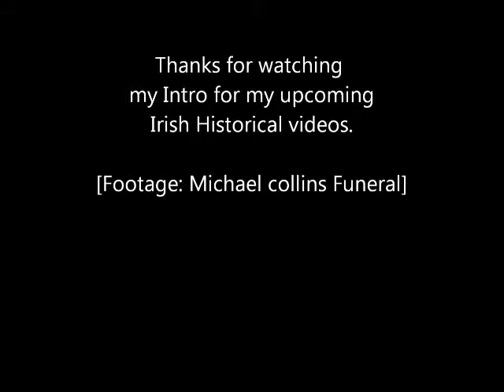Video Intro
The Intro for my upcoming Video series, this series will cover from irish affairs from early celts to 21st century. I know the quality isnt great but what can you expect from a camera over 90 years old? xD